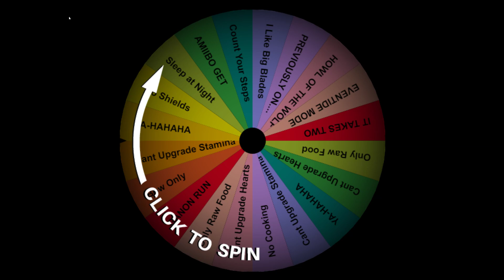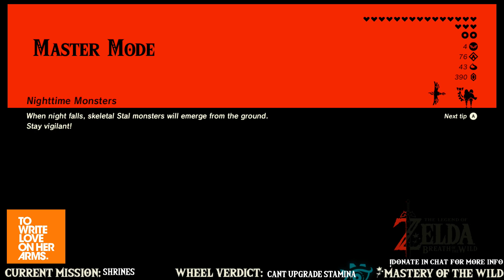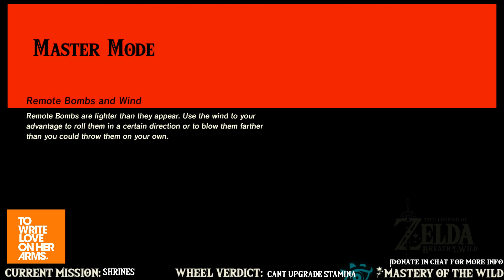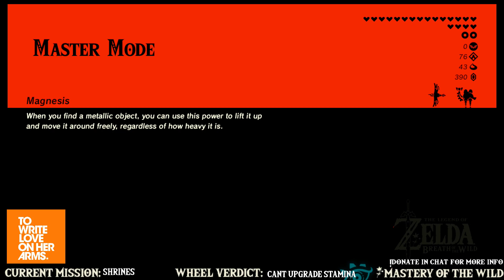Mastery of the Wild Stream VOD #17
This was a VOD stream from a stream of my playthrough of Breath of the Wild on Master Mode!

every Tuesday night at 8PM ET or Sunday at 3PM ET!